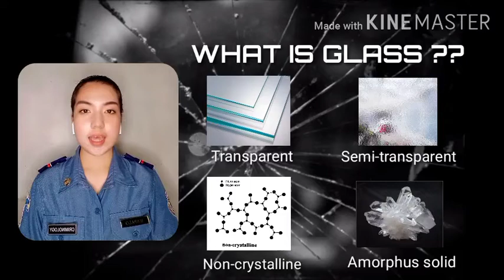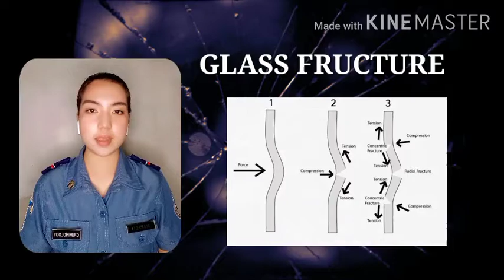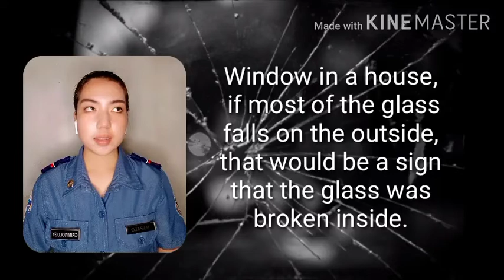FCT LESSON 7, GLASS FRACTURE